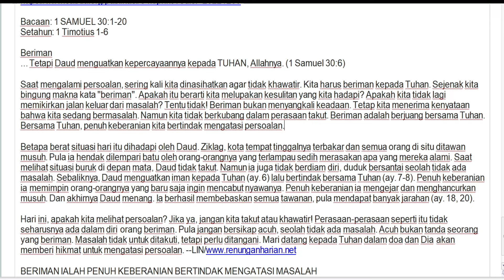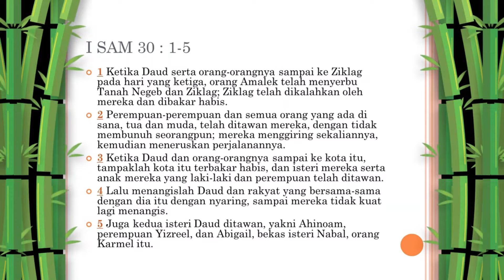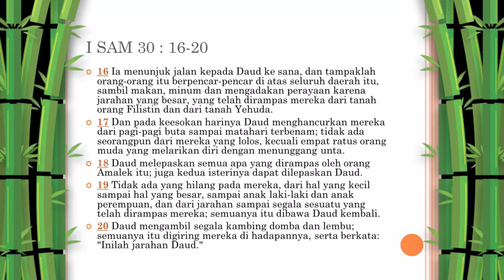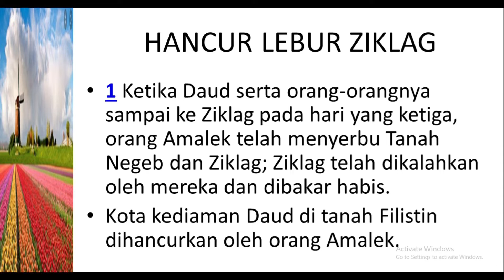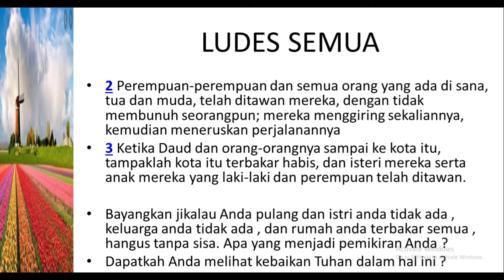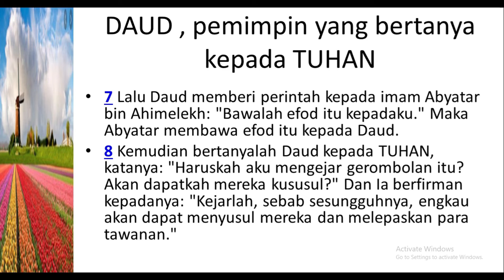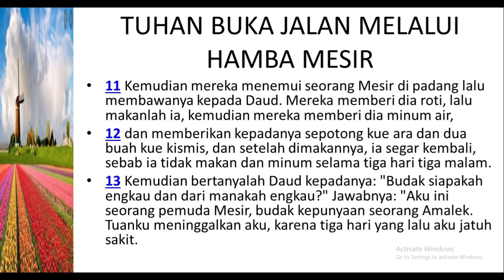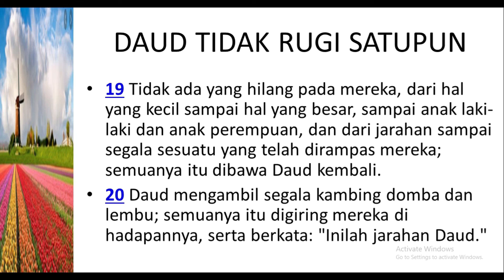Renungan Bersama Hadi:Selalu ada jalan keluar sekalipun didera masalah bertubi-tubi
Renungan pada hari ini membahas 1 Samuel 30:1-20
1 Ketika Daud serta orang-orangnya sampai ke Ziklag pada hari yang ketiga, orang Amalek telah menyerbu Tanah Negeb dan Ziklag; Ziklag telah dikalahkan oleh mereka dan dibakar habis.

2 Perempuan-perempuan dan semua orang yang ada di sana, tua dan muda, telah ditawan mereka, dengan tidak membunuh seorangpun; mereka menggiring sekaliannya, kemudian meneruskan perjalanannya.

3 Ketika Daud dan orang-orangnya sampai ke kota itu, tampaklah kota itu terbakar habis, dan isteri mereka serta anak mereka yang laki-laki dan perempuan telah ditawan.

4 Lalu menangislah Daud dan rakyat yang bersama-sama dengan dia itu dengan nyaring, sampai mereka tidak kuat lagi menangis.

5 Juga kedua isteri Daud ditawan, yakni Ahinoam, perempuan Yizreel, dan Abigail, bekas isteri Nabal, orang Karmel itu.

6 Dan Daud sangat terjepit, karena rakyat mengatakan hendak melempari dia dengan batu. Seluruh rakyat itu telah pedih hati, masing-masing karena anaknya laki-laki dan perempuan. Tetapi Daud menguatkan kepercayaannya kepada TUHAN, Allahnya.

7 Lalu Daud memberi perintah kepada imam Abyatar bin Ahimelekh: "Bawalah efod itu kepadaku." Maka Abyatar membawa efod itu kepada Daud.

8 Kemudian bertanyalah Daud kepada TUHAN, katanya: "Haruskah aku mengejar gerombolan itu? Akan dapatkah mereka kususul?" Dan Ia berfirman kepadanya: "Kejarlah, sebab sesungguhnya, engkau akan dapat menyusul mereka dan melepaskan para tawanan."

9 Lalu pergilah Daud beserta keenam ratus orang yang bersama-sama dengan dia, dan sampailah mereka ke sungai Besor. Sementara orang-orang yang mau tinggal di belakang berhenti di sana,

10 maka Daud melanjutkan pengejaran itu beserta empat ratus orang. Dua ratus orang yang terlalu lelah untuk menyeberangi sungai Besor itu, berhenti di sana.

11 Kemudian mereka menemui seorang Mesir di padang lalu membawanya kepada Daud. Mereka memberi dia roti, lalu makanlah ia, kemudian mereka memberi dia minum air,

12 dan memberikan kepadanya sepotong kue ara dan dua buah kue kismis, dan setelah dimakannya, ia segar kembali, sebab ia tidak makan dan minum selama tiga hari tiga malam.

13 Kemudian bertanyalah Daud kepadanya: "Budak siapakah engkau dan dari manakah engkau?" Jawabnya: "Aku ini seorang pemuda Mesir, budak kepunyaan seorang Amalek. Tuanku meninggalkan aku, karena tiga hari yang lalu aku jatuh sakit.

14 Kami telah menyerbu Tanah Negeb orang Kreti dan daerah Yehuda dan Tanah Negeb Kaleb, dan Ziklag telah kami bakar habis."

15 Daud bertanya kepadanya: "Dapatkah engkau menunjuk jalan kepadaku ke gerombolan itu?" Katanya: "Bersumpahlah kepadaku demi Allah, bahwa engkau tidak akan membunuh aku, dan tidak akan menyerahkan aku ke dalam tangan tuanku itu, maka aku akan menunjuk jalan kepadamu ke gerombolan itu."

16 Ia menunjuk jalan kepada Daud ke sana, dan tampaklah orang-orang itu berpencar-pencar di atas seluruh daerah itu, sambil makan, minum dan mengadakan perayaan karena jarahan yang besar, yang telah dirampas mereka dari tanah orang Filistin dan dari tanah Yehuda.

17 Dan pada keesokan harinya Daud menghancurkan mereka dari pagi-pagi buta sampai matahari terbenam; tidak ada seorangpun dari mereka yang lolos, kecuali empat ratus orang muda yang melarikan diri dengan menunggang unta.

18 Daud melepaskan semua apa yang dirampas oleh orang Amalek itu; juga kedua isterinya dapat dilepaskan Daud.

19 Tidak ada yang hilang pada mereka, dari hal yang kecil sampai hal yang besar, sampai anak laki-laki dan anak perempuan, dan dari jarahan sampai segala sesuatu yang telah dirampas mereka; semuanya itu dibawa Daud kembali.

20 Daud mengambil segala kambing domba dan lembu; semuanya itu digiring mereka di hadapannya, serta berkata: "Inilah jarahan Daud."